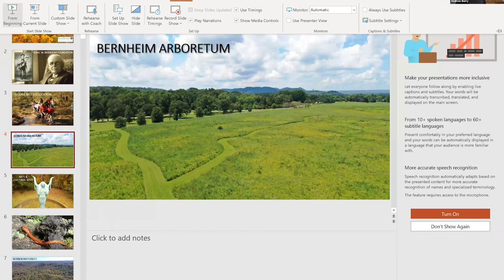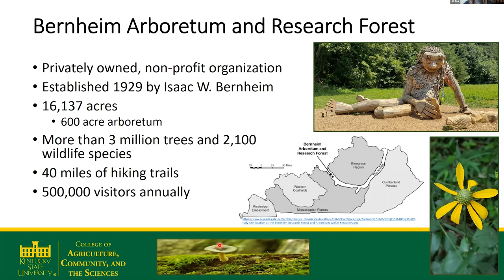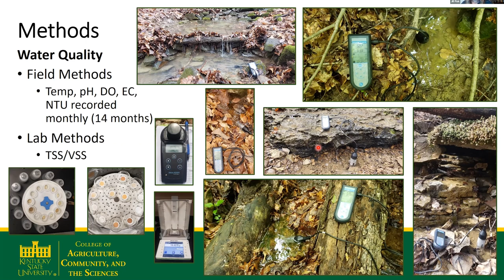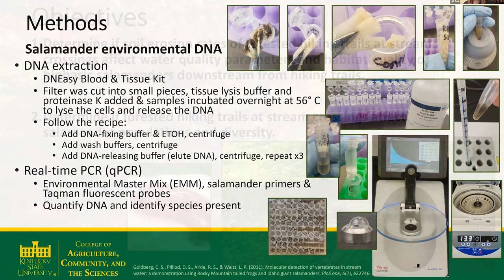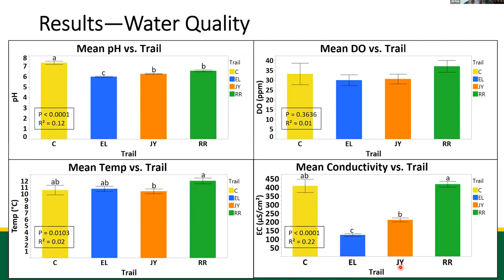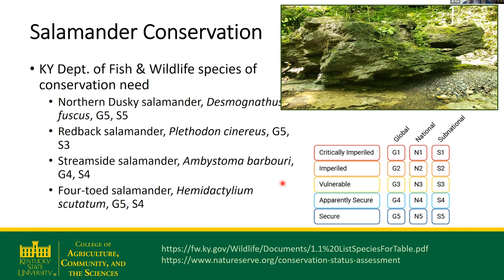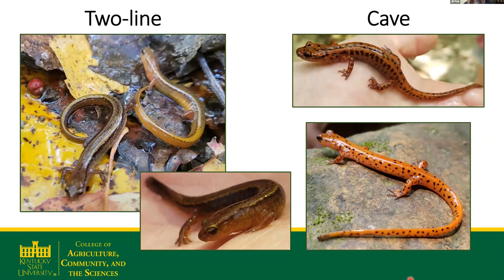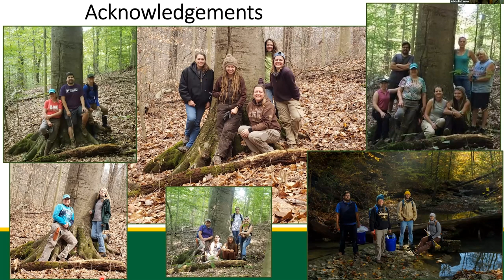Recording: Salamanders and Diversity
Join us for this presentation with Kentucky State University Researcher Jill Fisk with Kentucky State University and Bernheim’s Director of Conservation, Andrew Berry, who present on the importance of salamanders and the critical habitats in places like Bernheim that sustain them. Salamanders are likely the most abundant group of vertebrates in Bernheim, and a recent study with Kentucky State University documented 218 individuals from 13 species of salamanders.

Jill Fisk currently works in the Department of Aquaculture at Kentucky State University. Her research focuses on Environmental Science, Aquaculture, and Agricultural Plant Science.